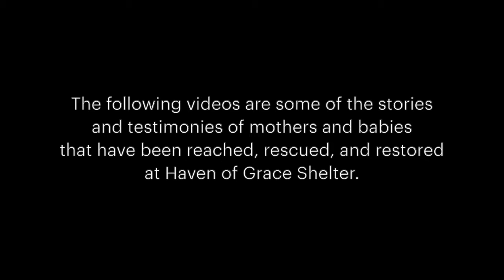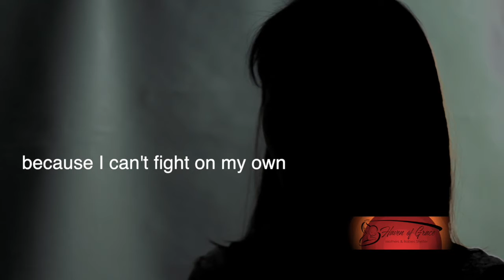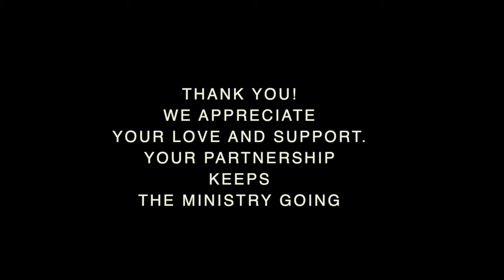HAVEN OF GRACE THAILAND PROMO 2020